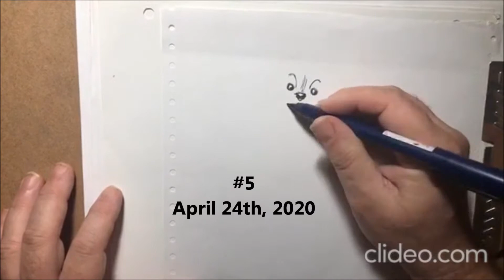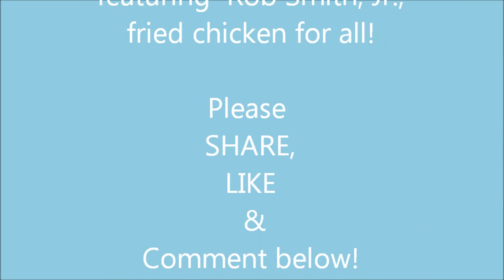My Sped-Up Warm-Up illustration Video: Fried Chicken for a Kitty!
On Facebook, where I do these live, friend Marguerite came in, so i drew her cat. I also recalled she had posted a story of a chicken ranch. Thus, fried chicken.

No pencils. No prep. Just ink on blank paper.

From April 24th. #5